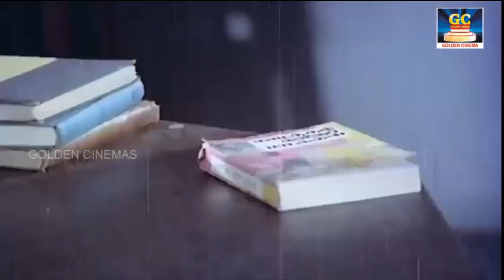திரைவானில் மின்னிடும் சிவாஜி காதல் பாடல்கள் | Sivaji Ganesan love Songs | Sivaji Love melodies.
00:09 - சந்தன மலரின் சுந்தர வடிவில்
04:24 - ஆகாய பந்தலிலே பொன்னுஞ்சல்
08:56 - பாலக்காடு பக்கத்திலே ஒரு
13:22 - ஆயிரத்தில் ஒருத்தியம்மா நீ
16:46 - ஆட என்னங்க இது
21:17 - இனியவளே என்று பாடிவந்தேன்
25:51 - இரவுக்கும் பகலுக்கும் இனி
29:39 - எத்தனை அழகு கொட்டிக்கிடக்குது
34:42 - காதல் ராஜ்ஜியம் எனது
40:04 - கண் விழி புகுந்து கருவிழி
43:19 - கல்யாண ஆசை வந்த
48:03 - முத்து சாரம் சூடிவரும்
51:47 - நெஞ்சத்தில் நீ நேற்று வந்து
55:33 - பருவம் பார்த்து அருகில் வந்து
59:13 - வள்ளி மலை மான் குட்டி
1:02:43 - விழி அலை மேலே
1:08:41 - மேல தாளம் முழங்க

Movies
ShortFilms
Special Programs
Events
Movie News

Winner Videos.